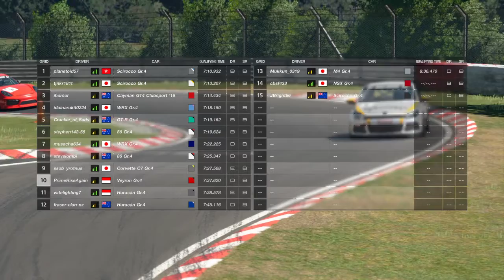Gran Turismo®SPORT: Online Daily Race B 9/3/2020 - Nürburgring Nordschleife - Bugatti Veyron Gr.4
My gameplay with Bugatti Veyron Gr.4 on Daily Race B 9/3/2020 in Nürburgring Nordschleife.